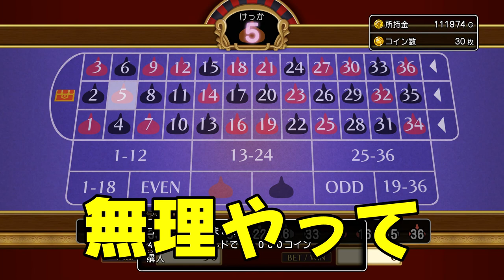ハンフリー再び【ドラゴンクエストXI 過ぎ去りし時を求めて S】Part 62